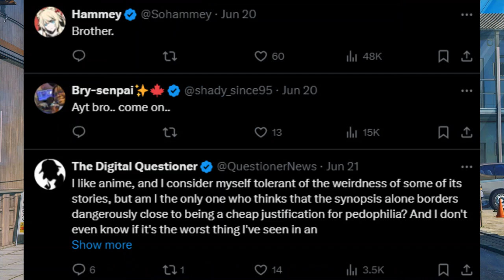The People Who Are Mad About This Are Beyond Saving...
X

Blue Sky